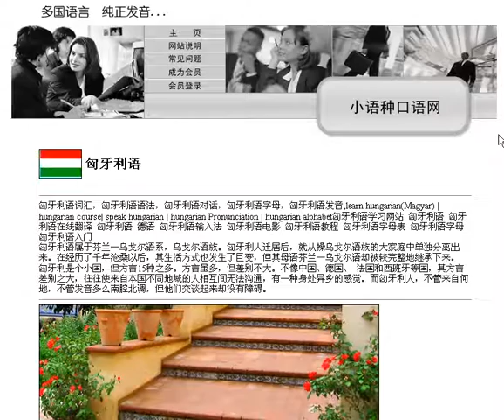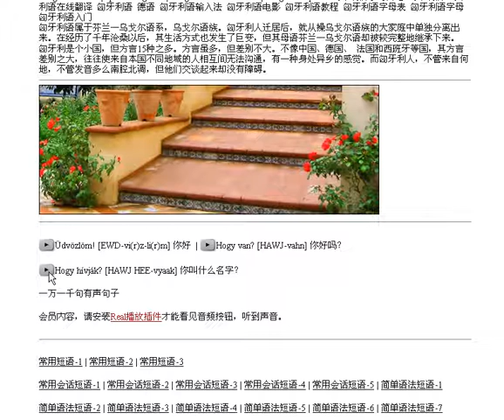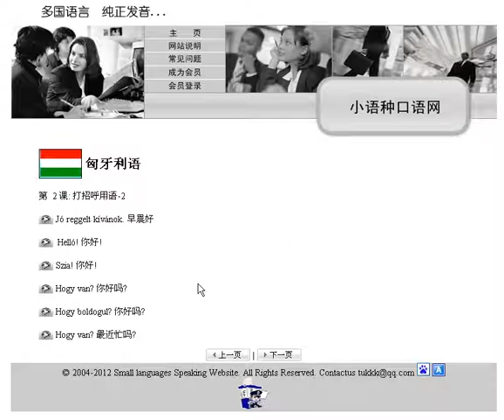学匈牙利语 在小语种口语网学习的体会